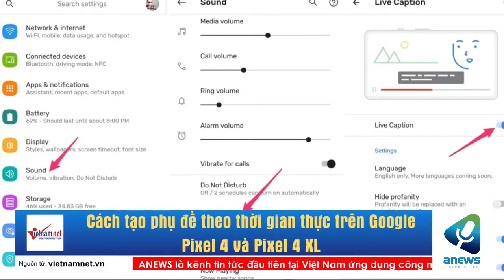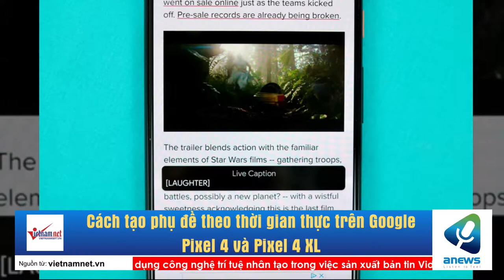Cách tạo phụ đề theo thời gian thực trên Google Pixel 4 và Pixel 4 XL